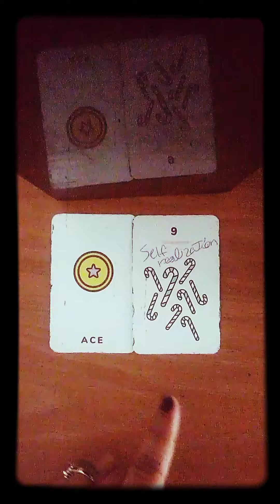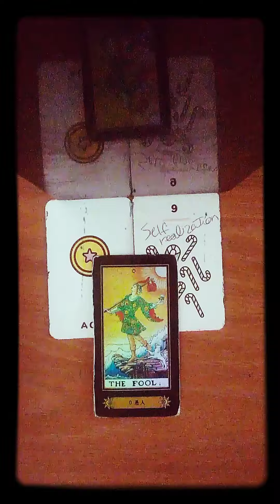Pisces When you'll experience an upswing in your success & some news about soulmate energy.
Put in, SoulDeepTarotfyingBeauty , for cash-off💵.

Visit the Body Candy Shop, to pass on loving Vibes, to your crush,
Plus, get jaw-dropping discounts, at checkout, with MelissaWilson25  . 💍🛀🧼🛀🕯️🕯️💍

Purchase my book, here. 📘📙📜📘📙

Become a highly valued, supporter. 💜🎀🦲💷💶 🎀🏦🎁💷💶🦲💜 🎀

Learn how to read bones.

Meditation vibes~